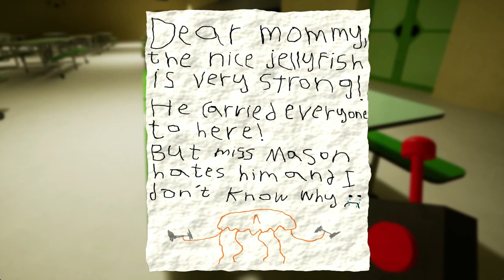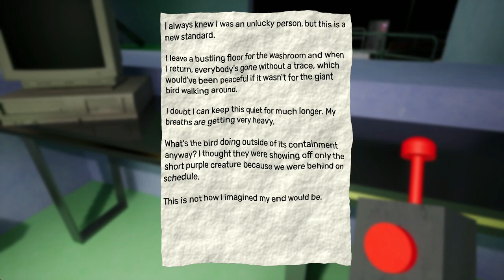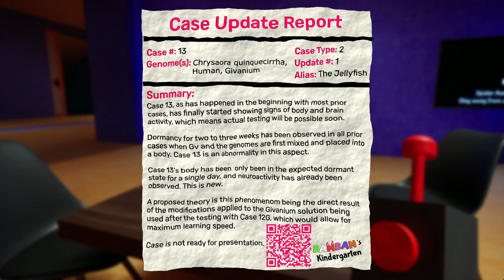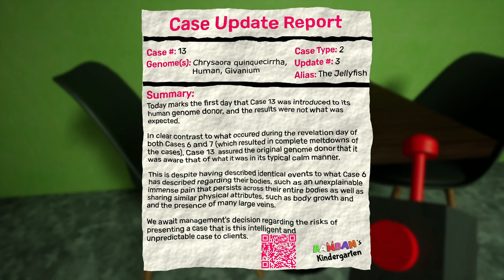Garden of Banban 3 - FULL GAME (NO COMMENTARY)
Game Name: Garden of Banban 3
Developer Name: Euphoric Brothers LTD
Game Type